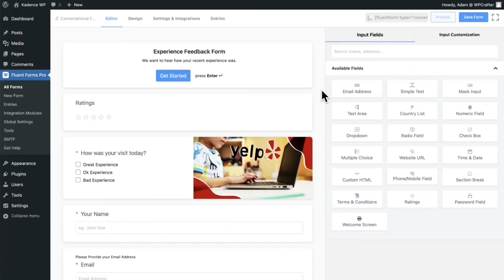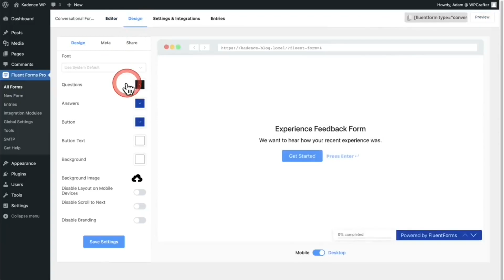How to create Conversational Form on WordPress || 40% discount on Fluent Form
You can say goodbye to form abandonment and welcome fresh leads every day with the Fluent Conversational Forms. These interactive forms allow you to converse with your consumers in real-time, giving your business a personal touch.

With this plugin, you can create any kind of form with no code experience.

Get a huge 40% discount on Fluent Forms.

Get a 20% Discount on all products on wpmanageninja.

Purchase Different kind of product from Amazon with discount